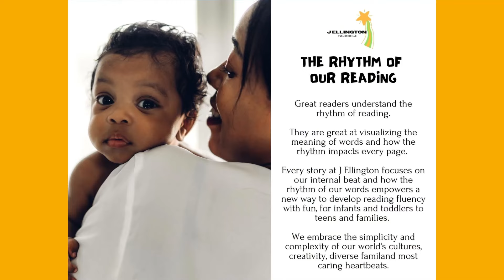I Love Flowers - AudioBook for Families by Hamilton Award Winner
I Love Flowers

Our mission is to transform how families support positive mental health. We build caring families, through creative stories.

We believe in the power of love, creativity, and compassion. We know these building blocks embedded within our children can help transform our world.

About J Ellington Publishing LLC